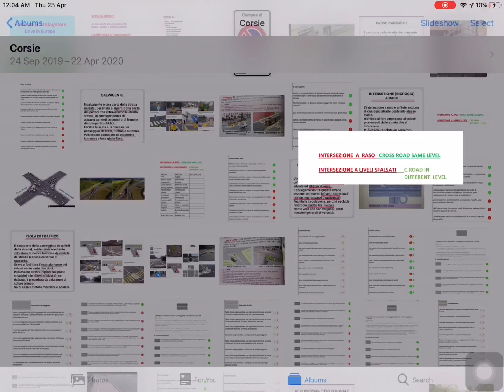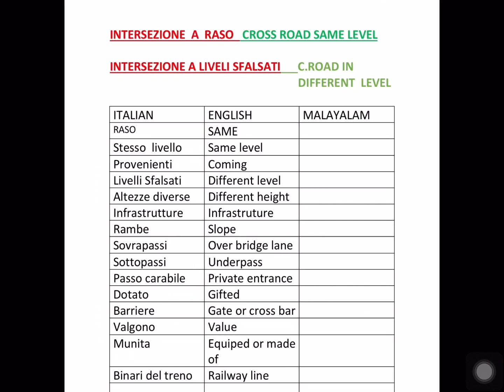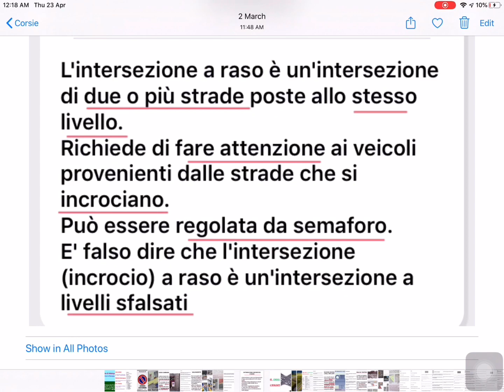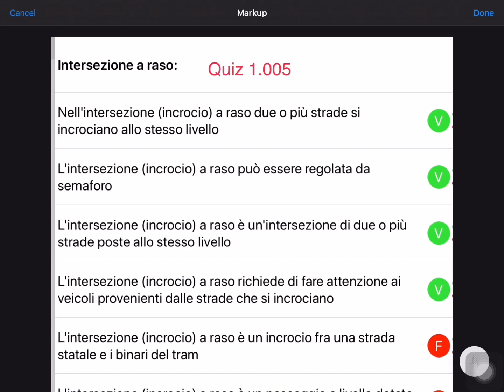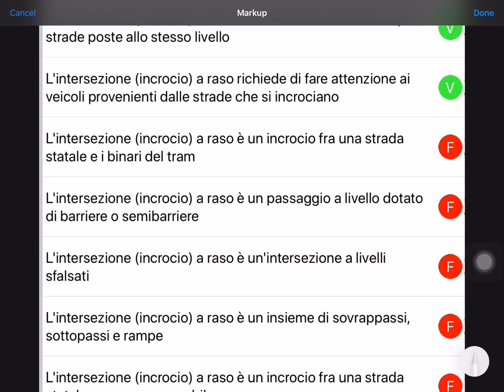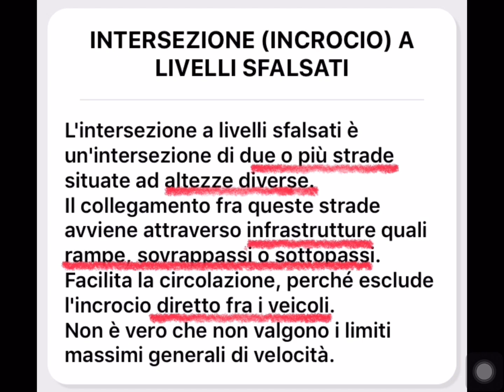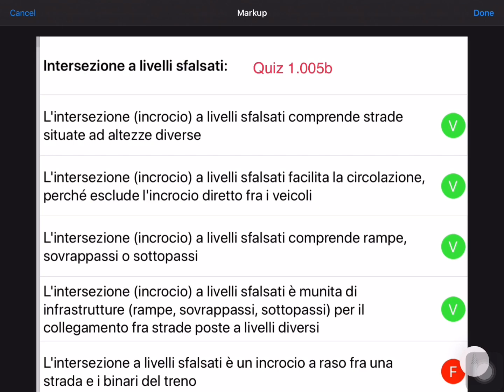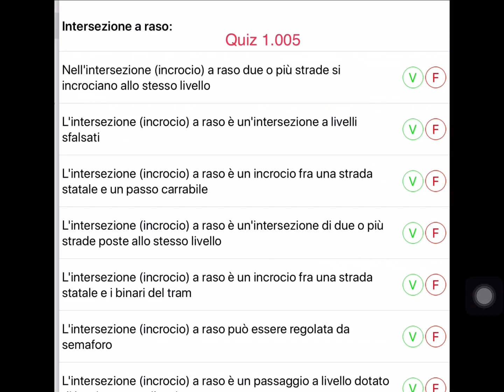Patente B Malayalam chapter 1 part 5 Strada teoria quiz 1.005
Patente B Malayalam part 5 strada teoria quiz 1.005